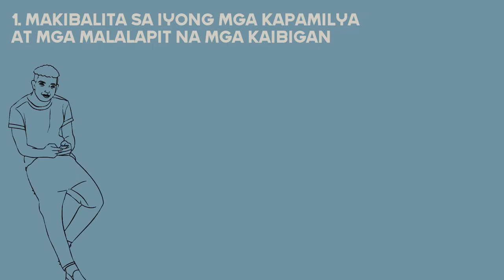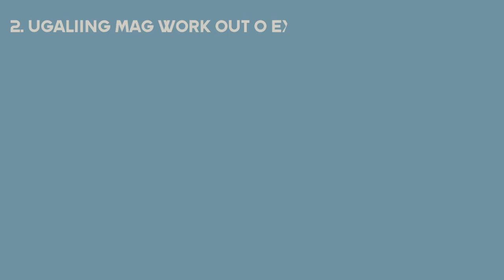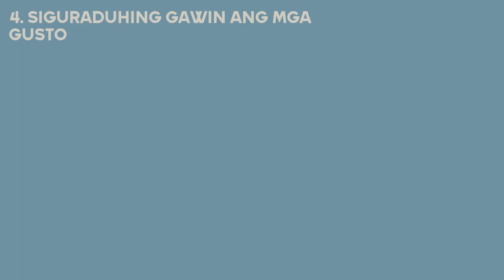Paano alagaan ang mental health ngayong pandemya | Proud Sekyu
Sa pagpasok ng pandemya, maaaring nakakaramdam ka ng takot, pagkairita, pagkalito, galit, labis na pagkabalisa, at pag-aalala. Ang lahat ng mga emosyon ay normal na tugon ng isang tao sa kasalukuyang nangyayari.

Sumali sa ating FB Group kami po ay mag she-share ng mga side hustle o pandagdag income habang naka duty.

Kung may maisa-suggest kang next topic namin, message mo lang kami!
Official Accounts of Proud Sekyu

Are you interested on how to create explainer videos like ours? Create your own videos using DOODLY, you can create a professional videos!!!

We do not owned any of the background music